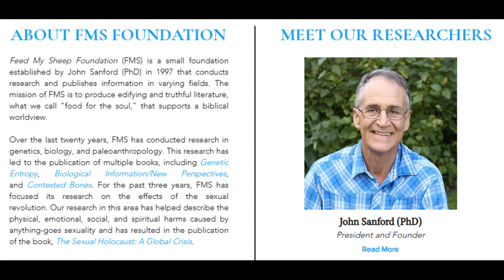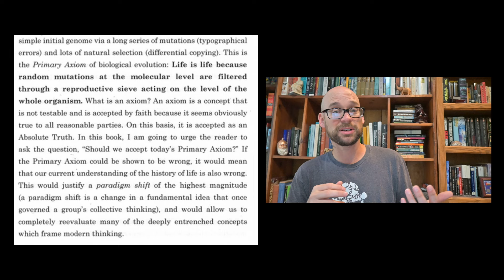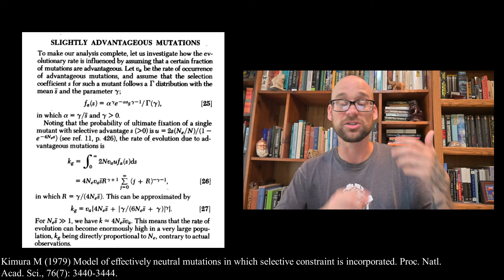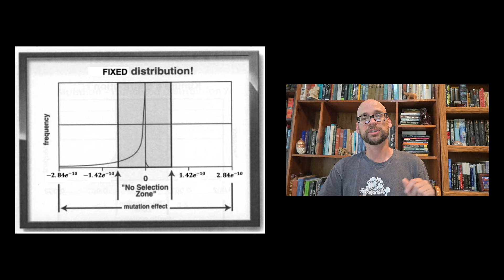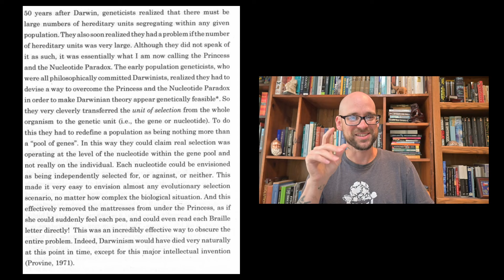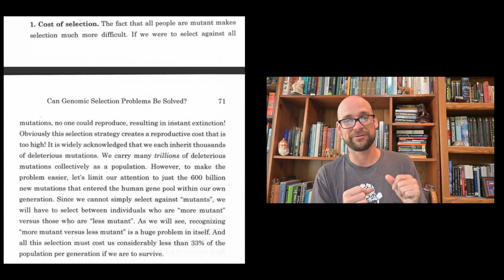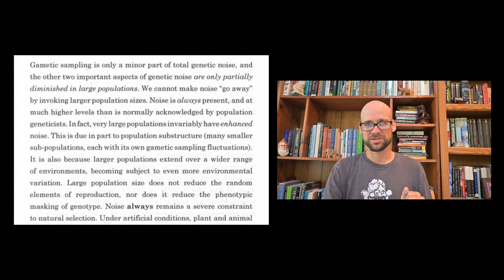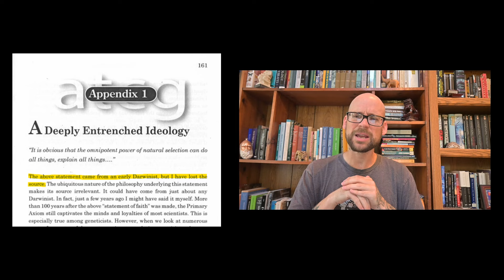Sanford Fails Population Genetics | Book Review of Genetic Entropy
John C. Sanford, retired Cornell geneticist, published "Genetic Entropy & The Mystery of the Genome" in 2005 that claimed that all populations were winding to extinction due to genetic deterioration, and used this idea to argue for Young Earth Creationism. In this video, I provide a full review of Sanford's book, noting the many falsehoods, confusions, and failings in basic population genetics.